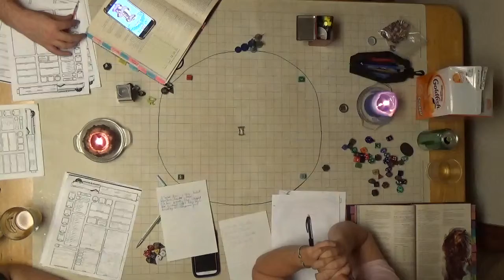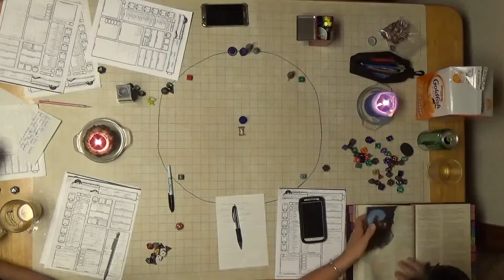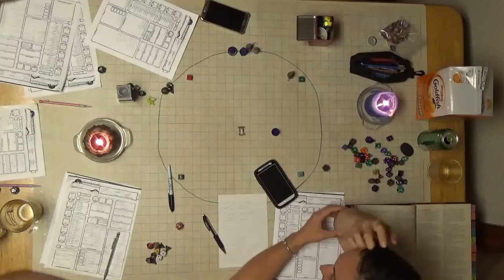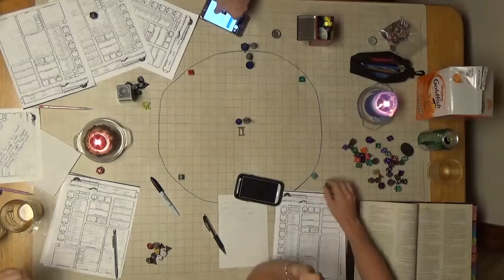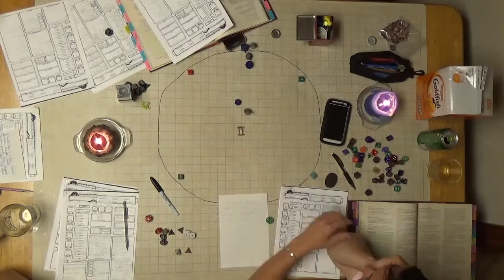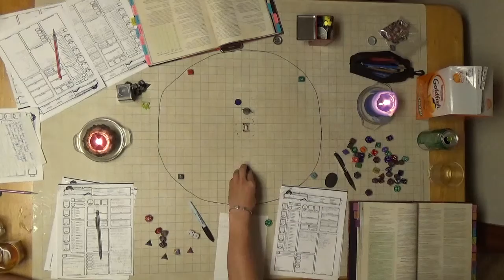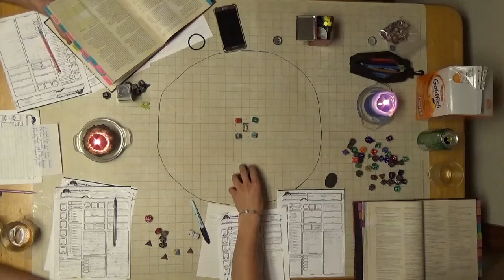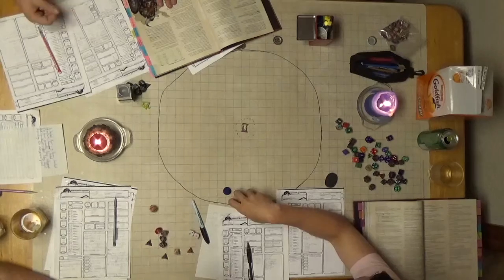C H A O S Session 11 Part 7 Level 4 The Puzzle Room